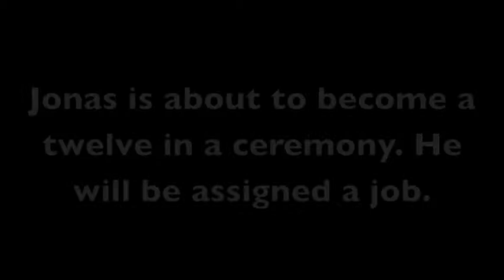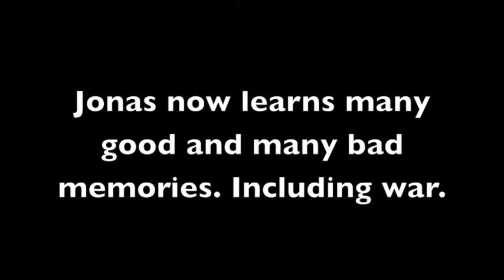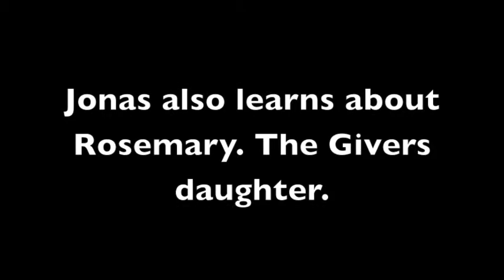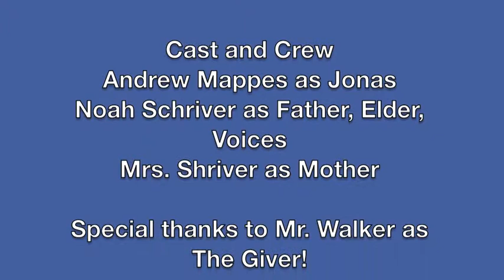The Giver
This is for Mr. Walker's Class.
Thanks for being in it Mr. Walker!

In a world with no pain, music, or hurt...